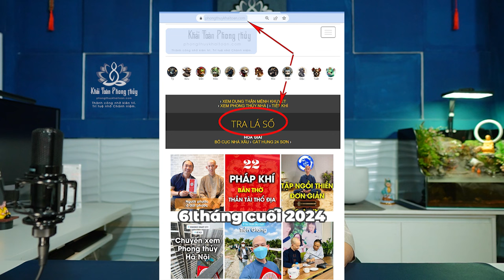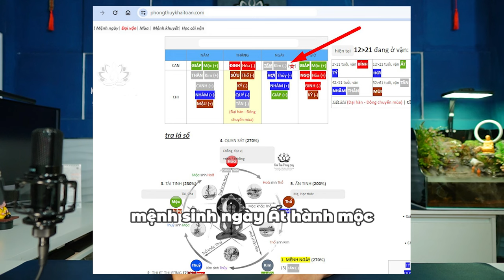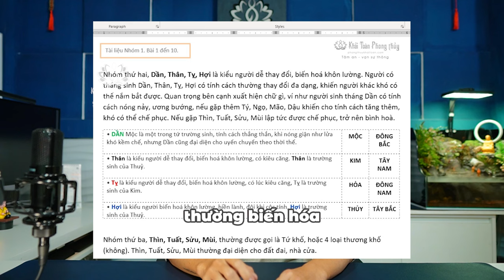Nạn Hoả nạn Thuỷ năm Thìn Tỵ Ngọ | Thầy Khải Toàn | Phong thủy & Thiền Định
Nạn Hoả nạn Thuỷ năm Thìn Tỵ Ngọ
 Năm Thìn và năm Tỵ là 2 năm biến hoá, biến động, những sự thay đổi của thế giới hay quốc gia không ngừng diễn ra, những ai có tính thích nghi cao là người dễ vượt qua và là cơ hội
 Trong mệnh lý, người có tứ mật mã Dần Thân Tỵ Hợi thường biến hoá thích nghi tốt. Nhóm người có tứ mật mã Tý Ngọ Mão Dậu lại có tính bảo thủ cao, người đáng tin nhưng khó thay đổi. Nhóm người có 4 mật mã Thìn Tuất Sửu Mùi là nhóm đặc biệt, biết điều phục và có lòng ban phát